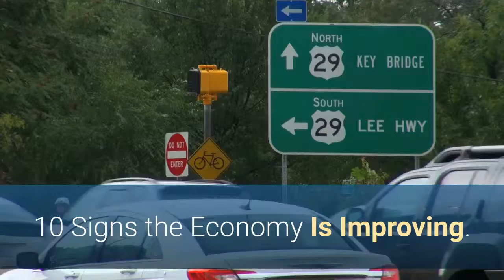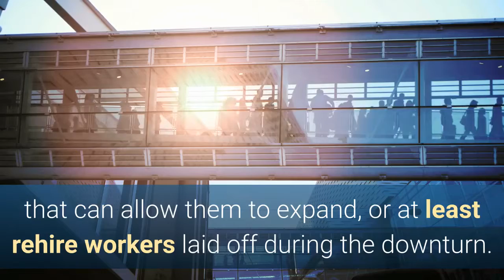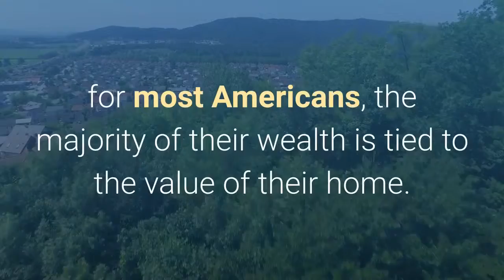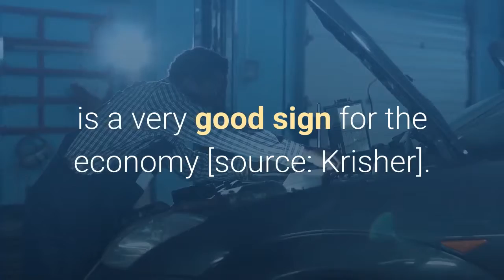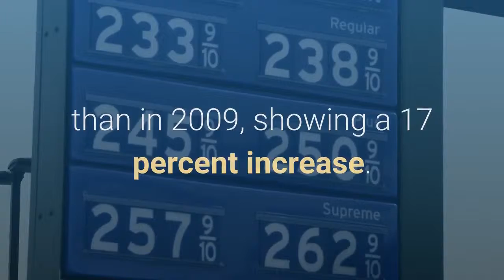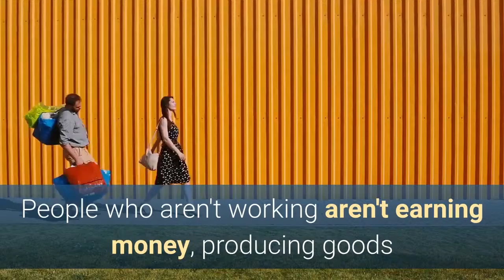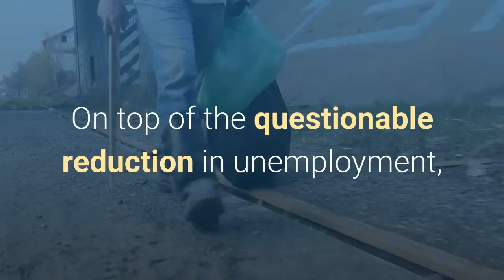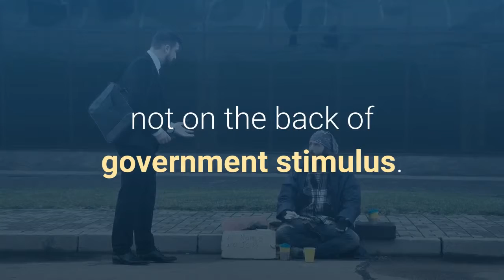10 Signs the Economy Is Improving.